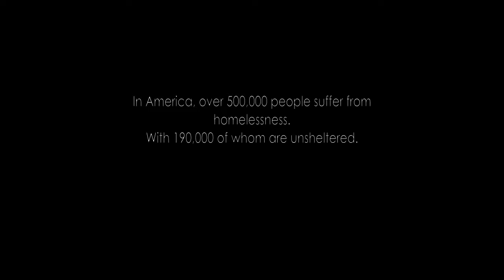BLAQK VLOG 5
ThanQKsgiving Weekend
Nov 21st - Nov 25th, 2018
Atlanta, GA